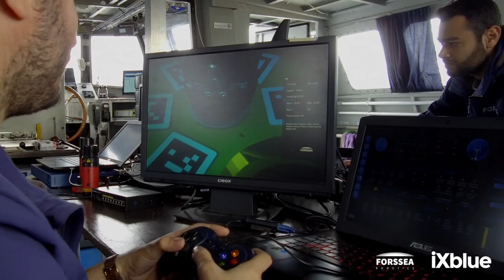IXBLUE AND FORSSEA PARTNER TO BRING ABOUT MORE AGILE LBL DEPLOYMENT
iXblue, a global leader in the design and manufacturing of advanced navigation, imagery and subsea positioning solutions, and Forssea, an innovative robotics startup that develops autonomous docking underwater technologies, have joined forces to bring more agile and cost-effective subsea operations to companies operating on the challenging offshore market.

Combining Forssea’s Atoll, an observation-class ROV that offers autonomous docking capabilities, with iXblue’s DriX offshore going Unmanned Surface Vessel (USV) and its Gaps USBL embedded gondola, both companies are now offering a new revolutionary method of LBL transponders array deployment and calibration.

@ROVplanet (Twitter & Facebook Page)